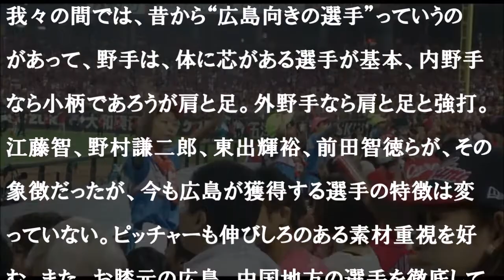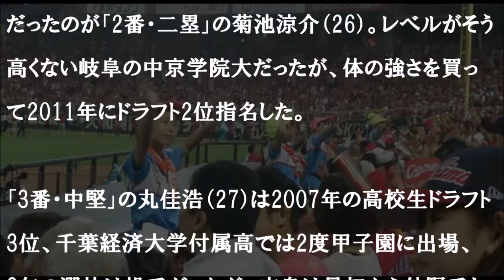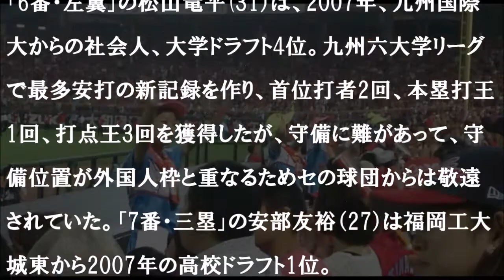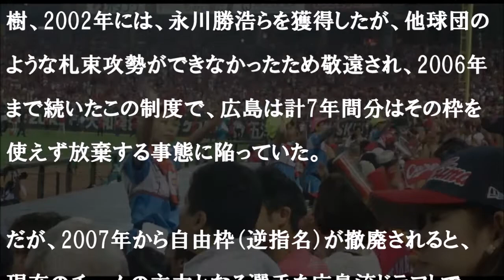【衝撃秘話】広島カープ優勝、25年ぶりVの背景にあった“広島独自のスカウティングの目線”とは? 2016 広島カープ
出典：thepage

【関連動画】
・【警告試合】カープ菊池涼介　胸に死球を受けて両軍ベンチ乱闘寸前　マートン死球からの一部始終

・広島カープ・石原のインチキプレーで巨人坂本も手が出ず 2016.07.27 石原の頭脳プレーか？

広島カープ 迎
広島カープ 昔
広島カープ 麦わら帽子
広島カープ ムック
広島カープ 無料
広島カープ 元選手
広島カープ 森
広島カープ 盛り上がり
広島カープ 猛練習
広島カープ 元監督
広島カープ youtube
広島カープ 横山
広島カープ 弱い
広島カープ 予定
広島カープ 横浜スタジアム
広島カープ 結果
広島カープ 掲示板
広島カープ 経営
広島カープ 経済効果
広島カープ 結婚
広島カープ チケット
広島カープ 中継
広島カープ 貯金
広島カープ チケット ヤフオク
広島カープ チャンステーマ 歌詞
広島カープ 戸田
広島カープ 投手
広島カープ 当日券
広島カープ 東出
広島カープ twitter
広島カープ ヒーローインタビュー
広島カープ 広瀬
広島カープ 廣瀬純
広島カープ 久本
広島カープ 九里
広島カープ マジック
広島カープ マスコット